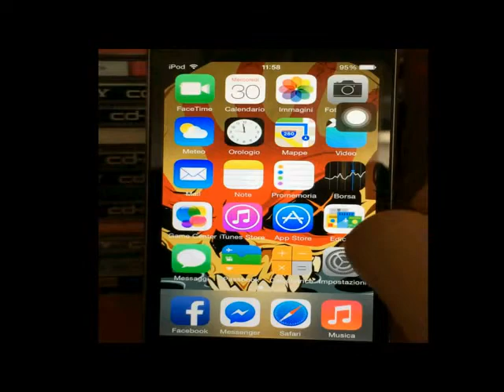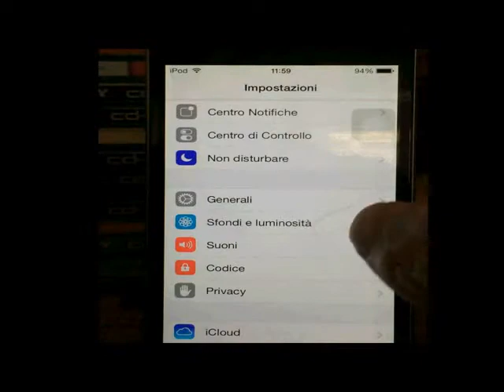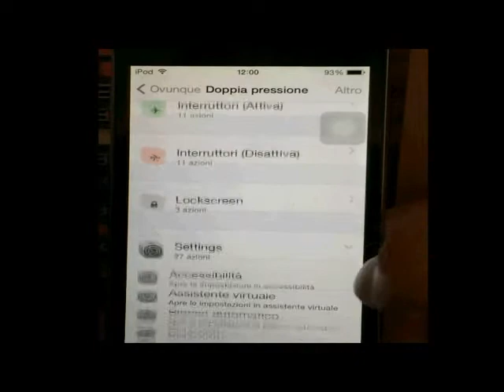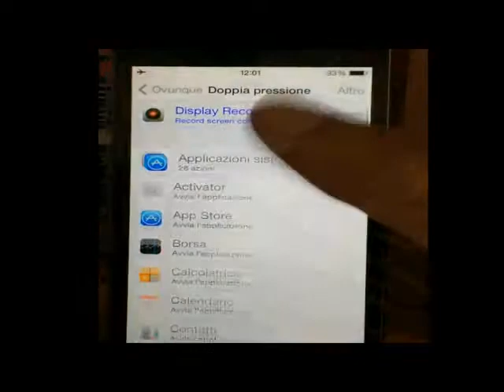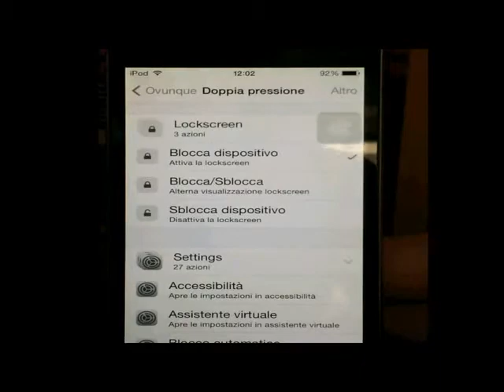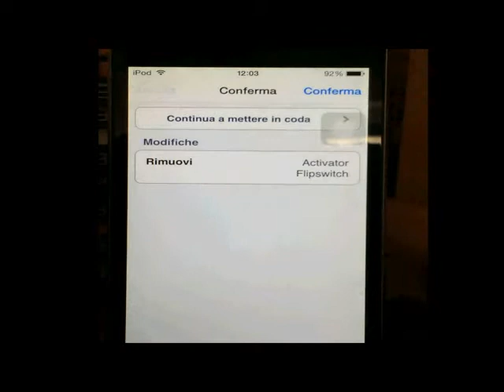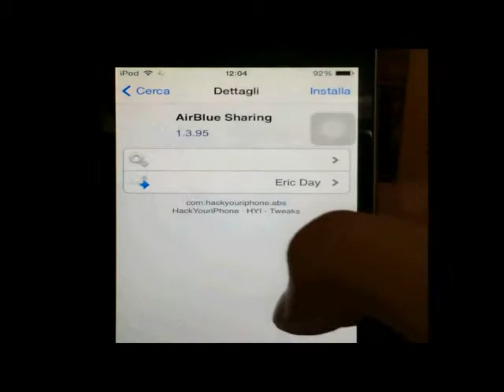Aggionamento Activator IOS 7.1.2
Disponibile sulla repo di bigboss.
Iscrivvetevi e commentate.